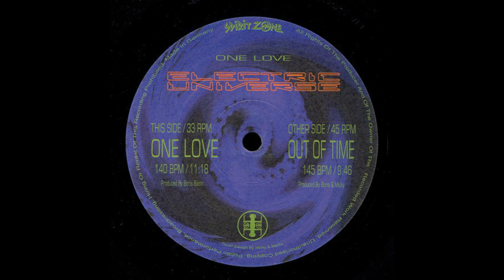Electric Universe - One Love (1995) [slowed down]